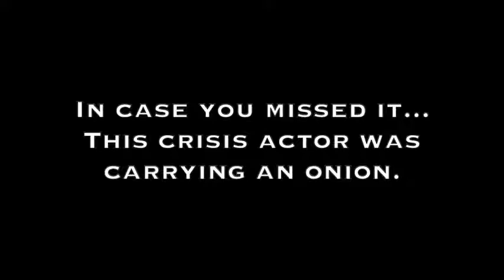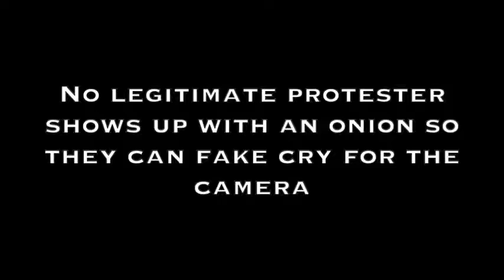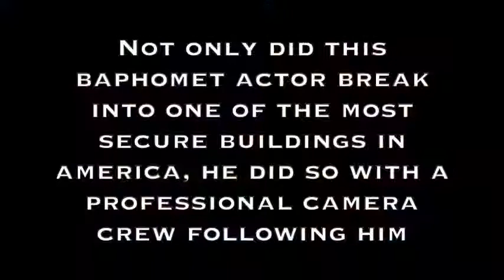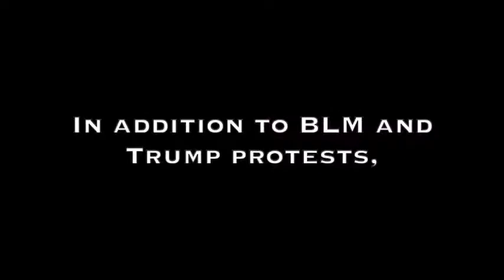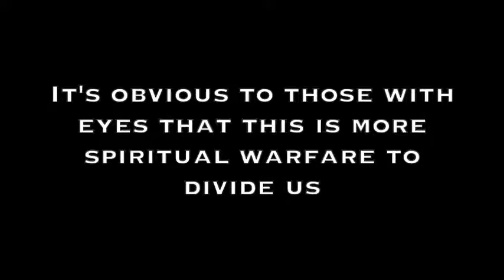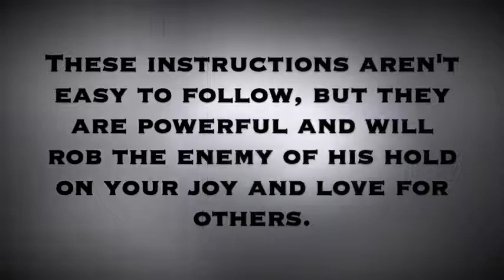THE GREAT ACTORS HOW TO OVERCOME THE DIVIDE OF 2021